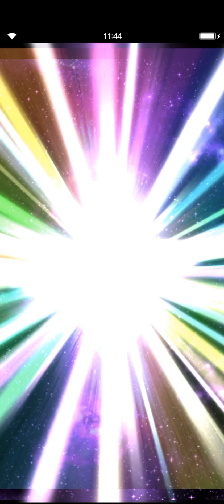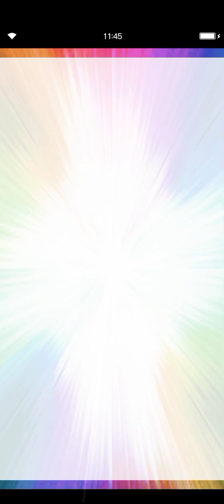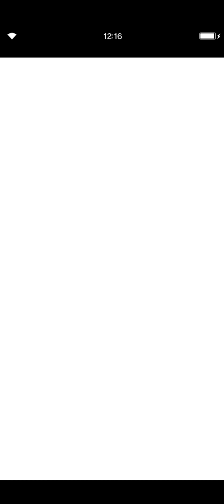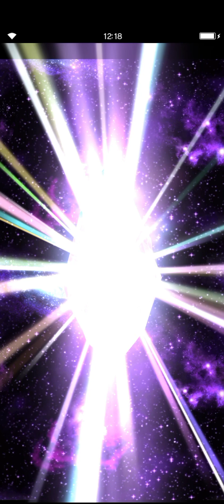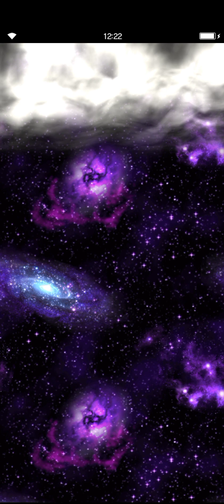FFBE Summon Fest: Legend of Mana (Prinnie's Part 1)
Mana Series Summon starring Serapina & Shiloh, what happens next was unexpected for Prin, kupo.